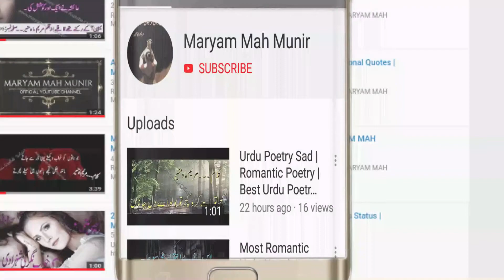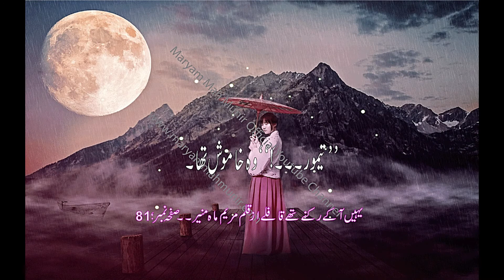Urdu Novels | Amazing Lines | Motivational Quote | Iqtabas | Maryam Mah Munir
Edit By: Maryam Mah Munir

2 line Romantic Shayri|Romantic Poetry Urdu| Maryam Mah Munir..

Music;Tupelo Train
Category
Entertainment